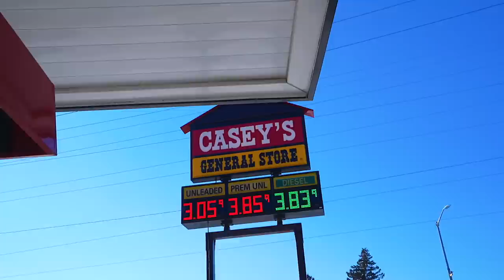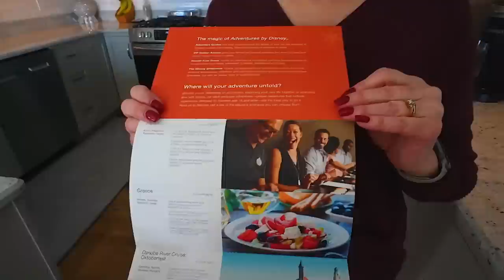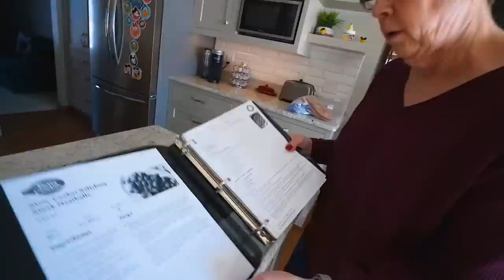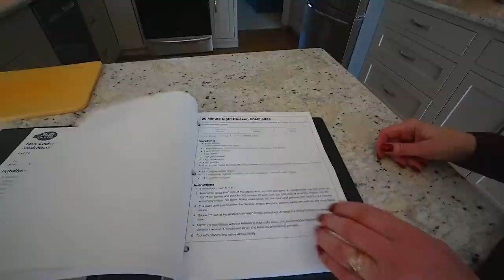Back Home To My Family, Fun With my dog Rocco | Axe Throwing In West Bend: HELP With Our Cruise!!